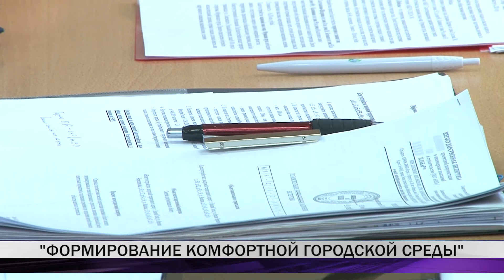"Формирование комфортной городской среды"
Отбор заявок на благоустройство дворовых и общественных территорий в рамках федерального проекта "Формирование комфортной городской среды" в 2020 году прошел в администрации города. Положительное решение принято по трем общественным и двум дворовым территориям.